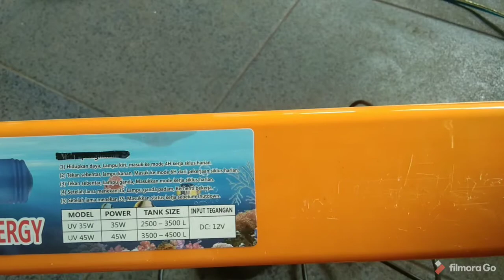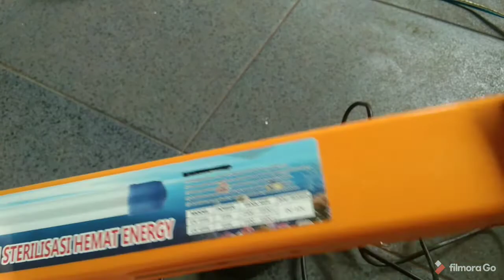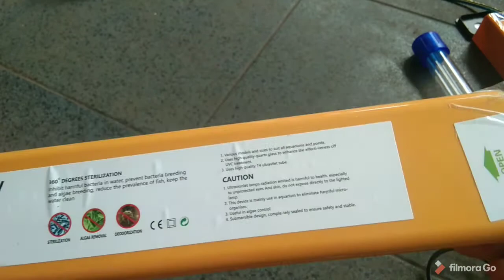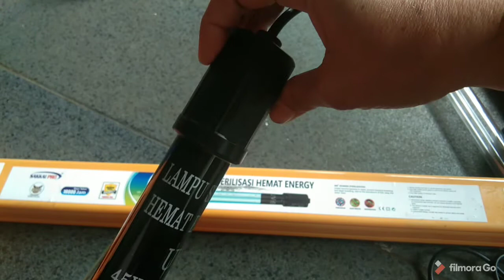Review n Compare Produk Lampu UV (selam/celup) Kolam Ikan Koi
LAMPU UV

Lampu ultraviolet, yaitu produk lampu dengan menghasilkan sinar UV. Dimana sinar UV sendiri mempunyai karakter secara khusus yang bisa diaplikasikan di berbagai sektor yang begitu luas. Lampu UV sendiri banyak digunakan di kehidupan sehari-hari. Seperti halnya di bank-bank, sampai di laboratorium yang menggunakan lampu ini.

Definisi Lampu Ultraviolet

Lampu ultraviolet juga biasa dimanfaatkan sebagai alat proses desinfektan, dengan kata lain tak hanya sekedar lampu yang mampu menghasilkan sinar Ultraviolet saja. Dimana dalam proses penyaringan air sendiri memerlukan proses higienis dan steril demi menjamin mutu dan kualitas air sebagai hasil produksi bebas dari mikroba maupun penyakit jadi aman dikonsumsi. Untuk itu, lampu ini juga sering dimanfaatkan sebagai lampu desinfektan. Menurut panjang sinar gelombangnya sendiri, lampu UV diklasifikasikan ke dalam 3 tingkatan utama, yang mana semakin pendek panjang gelombang pada sinar UV tersebut, maka karakteristiknya semakin kuat, Dimana tingkatan lampu tersebut mulai dari UV-A, UV-B hingga UV-C.

Kegunaan Lampu Ultraviolet

Lampu UV bermanfaat khususnya untuk membunuh bakteri pada proses pemurnian air minum. Metode sterilisasi menggunakan lampu Ultraviolet pada pengolahan air minum ini sudah terbukti ampuh serta memberikan manfaat baik dan prosesnya pun tergolong sangat mudah. Dimana teknologi UV sendiri sudah banyak dimanfaatkan pada depot pengisian air isi ulang. Ultraviolet sendiri merupakan alat desinfektan yang memiliki berbagai kelebihan, seperti mereduksi bakteri dengan aman dan signifikan dan tidak meninggalkan residu.

Cahaya sinar UV sangat efektif melakukan deaktifasi mikroogranisme, misalnya seperti virus, protozoa, dan bakteri. lampu UV ini mengirimkan energi elektromagnetik pada lampu merkuri menuju materi genetic yakni DNA dan RNA. Saat cahaya lampu UV menembus bagian dinding sel lalu melumpuhkan kemampuan dari reproduksi dari bakteri tersebut. Dalam hal ini, cahaya dari lampu UV mengacaukan dan mengganggu rantai RNA/DNA dalam proses duplikasi sel bakteri, dengan begitu mikroorganisme pun menjadi tidak aktif, dan tak dapat melakukan reproduksi.

Aplikasi dan Penerapan Lampu Ultraviolet di Bidang Industri

Penerapan dan aplikasi dari lampu UV itu sendiri saat ini banyak dimanfaatkan di bidang perikanan, pengolahan limbah cair, pengolahan air dan sebagainya. Dalam hal ini sinar lampu UV diketahui termasuk sinar yang memiliki daya radiasi bersifat letal untuk mikroorganisme. Disebabkan memiliki efek letal pada sel-sel mikroorganisme itu sendiri, maka radiasi dari sinar lampu UV sering diaplikasikan pada area yang memerlukan tingkat aseptic atau higenitas tinggi, seperti halnya laboratorium, ruang produksi pada industry makanan dan minuman, farmasi dan ruang operasi di rumah sakit. UV sterilizer bisa dimanfaatkan sebagai media sterilisasi air minum, yang kini bisa dibuat secara ekonomis.

Selain itu beberapa penerapan lampu ultraviolet untuk industri-industri pengolahan limbah, baik limbah cair maupun gas. Pada pengolahan limbah cair sendiri, misalnya untuk pengolahan limbah berbagai senyawa organic yang terdapat dalam limbah, desinfeksi pada air minum, degradasi TBT pada air limbah, penyisihan TOC (total organic compound) pada pemurnian air dan pengolahan limbah untuk rumah sakit. Sementara untuk pengolahan limbah berupa fasa gas sendiri, yaitu diaplikasikan untuk pengolahan gas buang, penyisihan bau, penyisihan BTEX (yakni benzene, etilbenzena, xylene dan toluene) dan juga CHC pada gas buangan, serta penyisihan gas atau uap gasoline serta diesel dalam operasi pencucian pada tanki timbun.

Selain itu, berkaitan dengan penerapannya dengan tujuan mensterilisasi air untuk aktivitas budidaya atau pembenihan tentunya sangat penting memperoleh perhatian, yakni jenis-jenis mana saja yang dijadikan sebagai target agar dapat dimatikan oleh sinar lampu UV. Dimana tiap jenis mikro organisme itu sendiri memiliki karakteristik berbeda dengan begtiu memerlukan dosis yang juga berbeda. Sinar UV bisa meminimalisir pertumbuhan dari populasi dari virus, bakteri, jamur, protozoa dan algae.

***link pembelian produk yg ada di review:
1. Beli Yang lampu UV 45w kolam dan aquarium
di toko dennyjune Rp315.000 di Tokopedia dengan Bebas Ongkir, Sekarang!
2. Beli Lampu UV celup SAKKAI PRO 45 watt
di toko jakarta aquarium Rp325.000 di Tokopedia dengan Bebas Ongkir, Sekarang!

Terima kasih 🙏🏻
Semoga bermanfaat